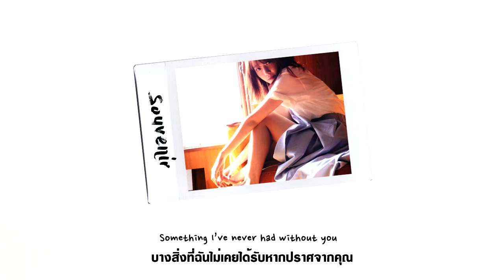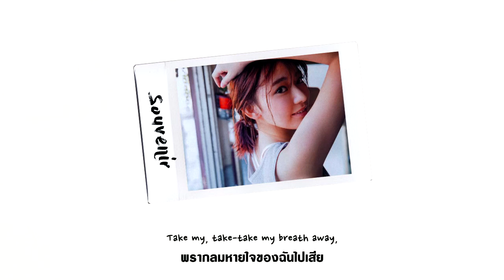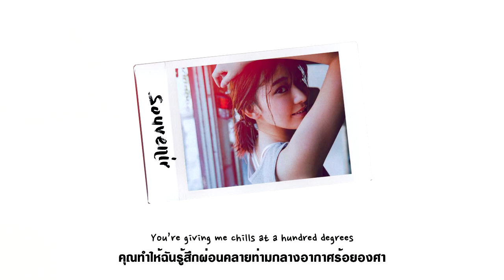𝓢𝓸𝓾𝓿𝓮𝓷𝓲𝓻 ∥ ᴛʜᴀɪ sᴜʙ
【　For　 Fiction　】